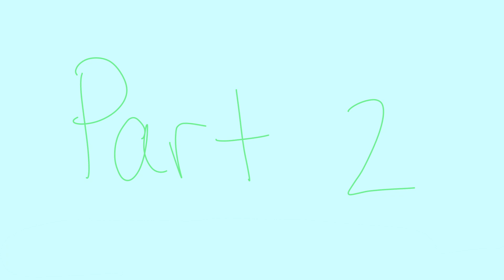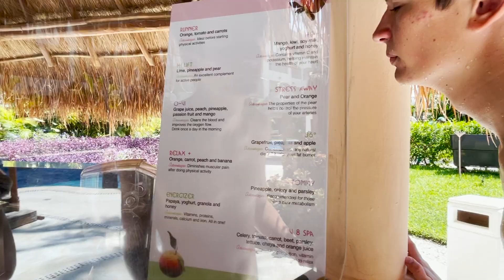ADVENTURES IN A NEW COUNTRY WITH MY BOYFRIEND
We rode electric bikes and explored a new country that my boyfriend has never been to. We bought my mom a hat and I got a dreamcatcher. After our adventure, we went swimming and relaxed in the pool. We also did a mud bath activity on the beach. Day in the life on a tropical vacation!

check out ❀ᴍᴀᴅᴇʟʏɴ ᴍᴀᴋᴇᴜᴘ❀ aka my small business! 𝚎𝚟𝚎𝚛𝚢 𝚘𝚛𝚍𝚎𝚛 𝚒𝚜 𝚍𝚘𝚗𝚊𝚝𝚎𝚍 𝚝𝚘 𝚝𝚑𝚘𝚜𝚎 𝚒𝚗 𝚗𝚎𝚎𝚍 ☻︎ ↴
♥︎ MadelynMakeup.com